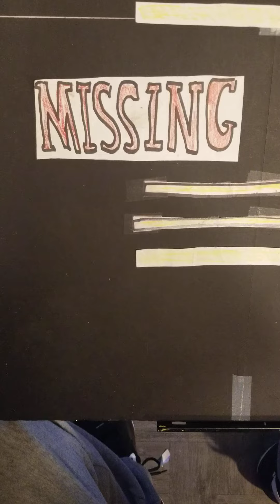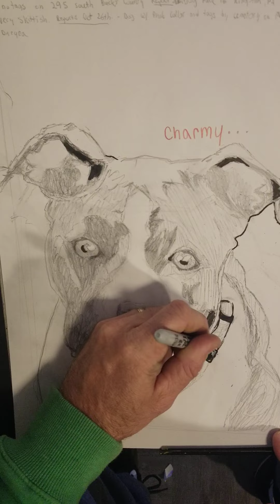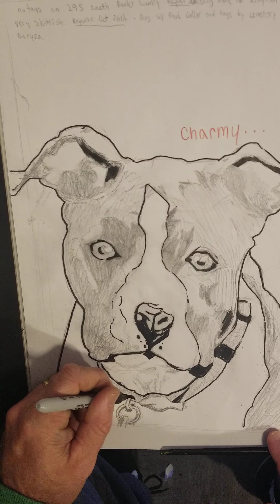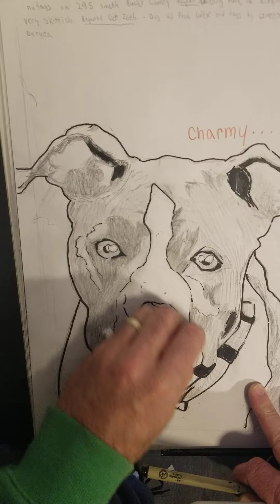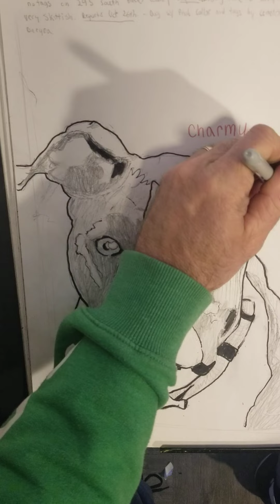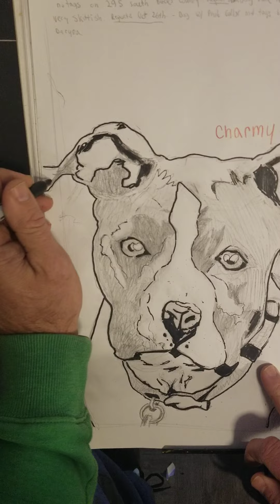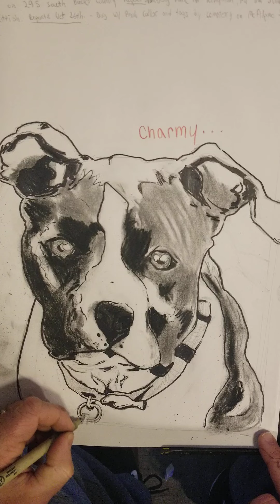CASE#56(" THE MISSING "( "Charmy")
10/5/2023. Jonathan is grateful for everything that everyone has been doing  to assist.   From sharing posts, hanging flyers, giving advise, suggestions and much more.   Our hope was to get k9 dogs to track a scent and it is not possible,.  Thank you to everyone!!!  Jonathan is very humbled and wished he didn't need our help.   However he does.   He has been working his job and searching the streets aimlessly searching for Charmy!

Hi, I my name is Kimberly Wegrzynowicz and I am a friend and neighbor to Jonathan Edwards. His dog Charmy went missing on Sunday Evening, September 10th, 2023. He loves his dog deeply. As a pet lover myself. Our animals become part of our family. When he is not working, he is desperately walking the streets and sitting in the woods looking for his dog. Please if you can donate as Jonathan is in contact with Buddha Dog Rescue & Recovery out of Blairstown New Jersey. The services are not free. Let's bring Charmy bome to jonathin.

if u like the freedom to draw unsolved mysteries check out my Facebook page